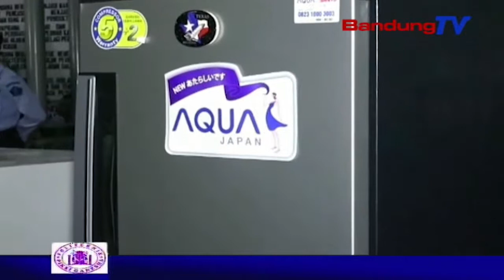Sejumlah Barang Mewah Ditemukan Di Lapas Sukamiskin | SBR | BANDUNG TV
SBR | BANDUNG TV | IRFAN BUDIAWAN | Direktorat jenderal pemasyarakatan kementerian hukum dan ham,melakukan sidak di lapas sukamiskin bandung.petugas menemukan barang-barang yang dilarang, diantaranya  yakni uang dan televisi di kamar narapidana. sidak yang digelar selama hampir empat jam tersebut,dipimpin langsung dirjen pemasyarakatan kemenkumham,sri puguh budi utami.